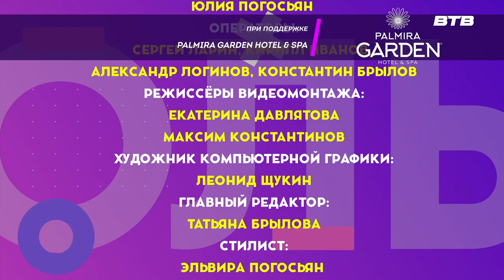Большой мяч СПЕЦВЫПУСК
Серия специальных выпусков программы "Большой мяч"🏍

В этом выпуске - разбор важных матчей команды «Металлург» с командой «Колос» в сезоне 2022-го года.